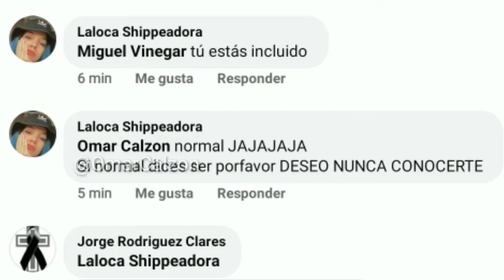Esto Ocurre cuando un Niño Opina de la Nueva Colaboración de Fornite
Hola Frikis, Hola Gamers A qui BauGameYT en un nuevo video Meme que se trata de:Esto Ocurre cuando un Niño Opina de la Nueva Colaboración de Fornite. Si quieren mas Videos asi Solo déjenmelo Saber Likes y Comenterios y Nada mas Que tengan un Buen Día, Tarde o Noche. Adios :D